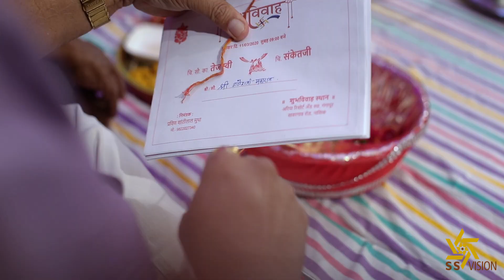Tejaswi Weds Sanket | Wedding Story | 2020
Wedding is a lockdown of two lovers.
Good lockdown indeed.
Here's a beautiful story of a lovely couple, Tejaswi and Sanket.

SS Vision is a team of creative photographers and cinematographers ready to capture your love as a sweet memory forever.

PRODUCTION HOUSE:
                                      SS VISION
                              A KUNAL RATHOD'S
                                WEDDING STORY

CINEMATOGRAPHY - TUSHAR CHAUDHARY
EDITING - TUSHAR CHAUDHARY

Location: Aria Resort & Spa

Ps: This was shot before lockdown.